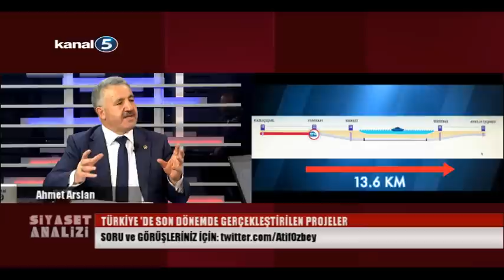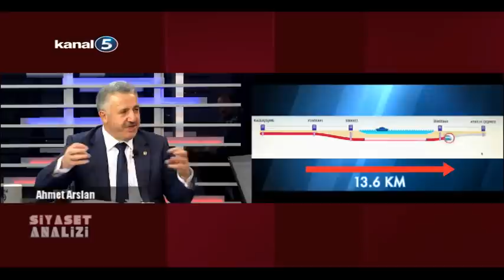Siyaset Analizi 23 03 2016 Konuk Ahmet Arslan